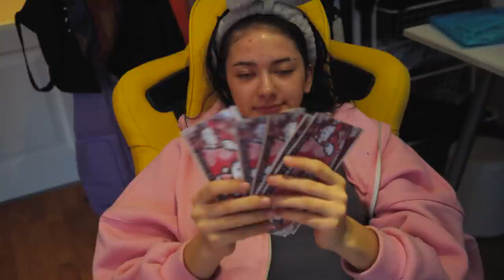ВЛОГ: ПОДАРОК НА ГОД ОТНОШЕНИЙ! КТО-ТО ПРОБРАЛСЯ В ДОМ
ЖДУ ТЕБЯ У СЕБЯ НА ДИВАНЕ